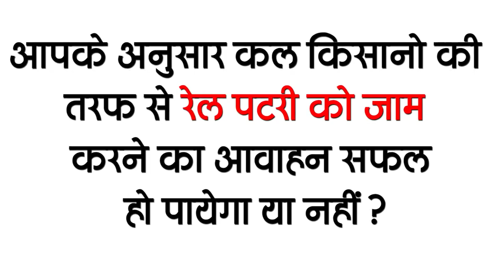Get Bihar Evening breaking news of 17 Feb on GSSB Recruitment, Grand Trunk Road, rcp singh .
Latest today Bihar evening news of  17 February on on GSSB Recruitment, Grand Trunk Road, rcp singh, ranveer Kapoor.

1. Gujarat Subordinate Selection Board vacancies
Gujarat Subordinate Selection Board has held 673 posts of Sub Inspector, Sub Inspector Instructor, Havildar Instructor, Sub Accountant, Sub Auditor, Head Clerk, Senior Scientific Assistant, Additional Assistant Engineer, Chemical Assistant, Horticulture Supervisor, Sanitary Inspector, Wireman, Manager The application has demanded that the candidates have 10+ 2 / ITI / Diploma / Graduation if they talk about the educational qualification for these posts. It is mandatory to have post-wise qualification and experience. Interested and qualified candidates can fill the application by going to the official till 1 March 2021, along with all the information related to these posts in the description box below. You can go to the weblink

2. Evm training due to not getting EVM
3. All front-line workers of Bihar will get seven-day vaccine
A target has been set to complete corona vaccine due to front line worker in Bihar within next one week.

4. Robot cleaning started in Rajdhani Patna
5. Manjhi is now looking for political land in Bengal
6. BiharGrandTrunkRoad Initiative to be held in Patna for two days
Realizing the importance of Bihar's Etihasik Road Grand Trunk Road Initiative, as well as its significance, a two-day special event is going to be held in the current round, after which now on 27th and 28th February, an incredible event Grand will be organized in the city to churn it. The trunk is being named as Road Initiative.
7. Rcpsingh has talked about making all the cells of the party as much as possible.
JDU national president RCP Singh said during the organization meeting at the party headquarters on the last day to select the president for Bihar JDU Mahadalit Cell, Kisan Cell and Student Cell Ratnesh Sada, MLA to North Bihar Mahadalit Cell, Kaushal Kishore , MLA was elected Mahadalit Cell of South Bihar, Vipin Kumar Singh (Kisan Cell of North Bihar, Nandkishore Kushwaha, Farmer's Cell of South Bihar, Shadab Alam was elected Student Cell of North Bihar and Mohit Prakash was elected President of South Bihar Student Cell At the same time, Manoj Kumar was elected as the in-charge of the farmers cell and Radheshyam the student cell. The nomination of the state president and in-charge of the remaining cells will also be done soon.
8. Increased role of women beneficiaries in tap water monitoring
9. Now you can easily prepare mushrooms at home
This charisma has shown that PiyushRajMusroomkit, the young farmer near 12th of Bihar, with his hard work, this young farmer has prepared a naive mushroom kit.

10. Health Minister said opposition's morale of doctors to decline
11. Nitish Kumar will now change bureaucracy
12. Pappu Yadav once again announced Chakka Jam
13. Vaughan's controversial remarks about Rishabh Pant

14. RanbirKapoor and Alia Bhatt come to see construction work

So let's move towards today's question, the question is as follows: According to you tomorrow, the call of farmers to block the rail track will be successful or not?